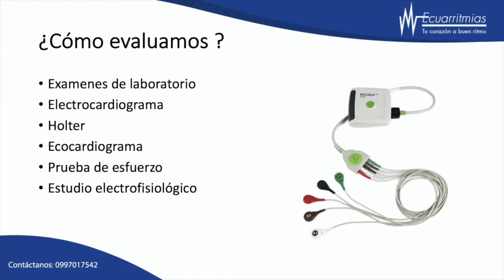Tengo palpitaciones ¿Es normal? - Dr Luis Gómez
𝗣𝗮𝗹𝗽𝗶𝘁𝗮𝗰𝗶ó𝗻 es la sensación que el corazón tiene latidos: rápidos, agitados y fuertes. El ritmo del corazón se puede alterar por varias causas, por ejemplo las 𝗔𝗿𝗿𝗶𝘁𝗺𝗶𝗮𝘀 pueden ser relacionadas directamente con el trastorno de la frecuencia cardíaca.

Para consultas puedes escribirme al 👉 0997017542